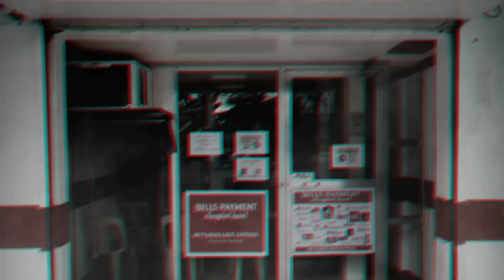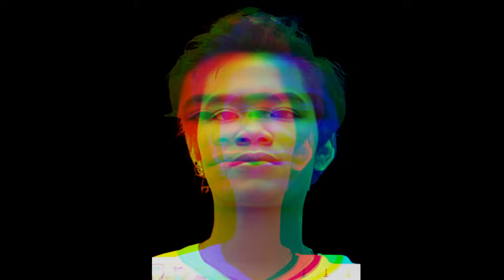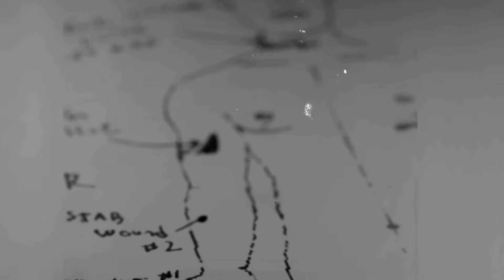NILANTAKAN SIYA NG ISANG LALAKI SA KAKAHUYAN | THE RHEA BEJERANO BONEO R@PE SL@Y CASE!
Isang dalaga ang natagpuang walang buhay sa kakahuyan, ang sinasabing ang biktima ay isang graduating student na may mataas na marka kaya labis labis na lamang ang pang hihinayang ng karamihan sa nasayang na buhay nito. Sa ulat ng pulisya, punit-punit ang suot pang-ibaba, nakataas ang damit, may sugat sa leeg, nakadapa at walang buhay nang datnan ng mga awtoridad ang isang 22-taon gulang na babae sa masukal na lugar dakong ala-una ng madaling araw taong 2022.
Ang biktima ay kinilalang si Rhea Bejerano Boneo, graduating student at kandidato sa pagka-cum laude sa kursong Bs Accountancy sa isang pribadong paaralan. Ano ang nangyari sakanya? Sino ang nagligpit dito at ano ang motibo sa nasabing krimen! Tunghayan at sabay-sabay nating Alamin sa Pagpapatuloy ng Kwento.